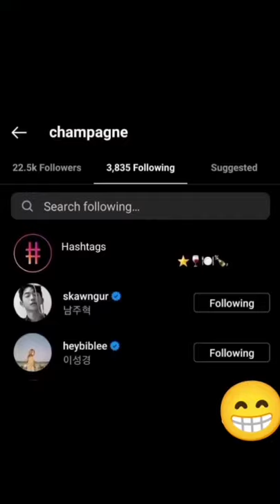IS NAMLEE DATING AGAIN? 😲😲😯😯😭😭❤️❤️😉 LEE SUNG KYUNG & NAM JOO HYUK